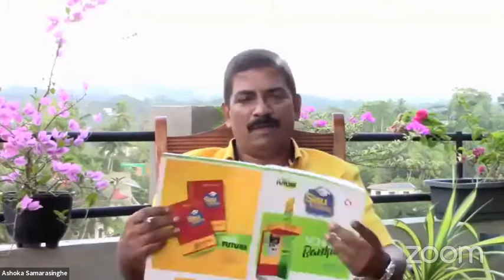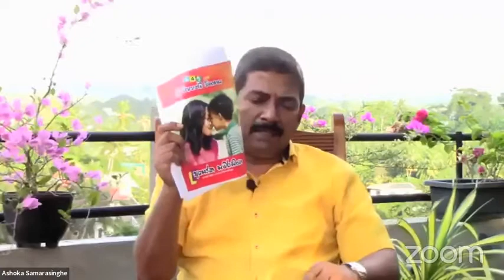2 ශ්‍රේණිය-ප්‍රශ්න විචාරාත්මක වැඩසටහන-1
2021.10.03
Live Classes වලට සහභාගී වීම සඳහා 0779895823 අංකයට දරුවාගේ නම හා ශ්‍රේණිය සඳහන් කර WhatsApp පණිවිඩයක් යොමු කර ලියාපදිංචි වන්න.